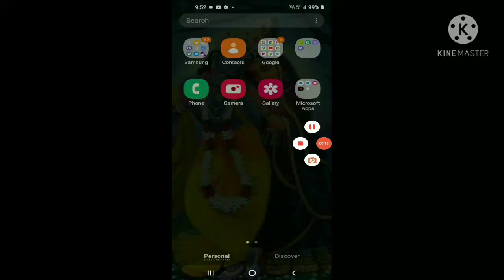बहुत बहुत प्यारा सा भजन 🙏🙏🙏🙏